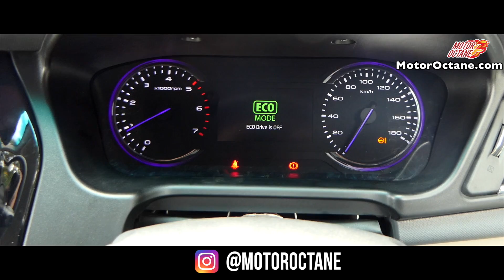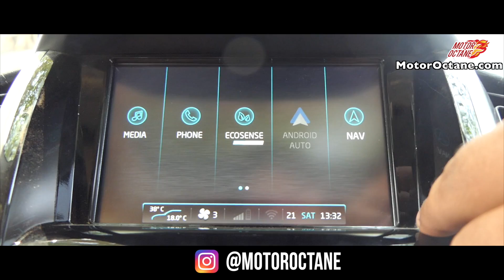Mahindra XUV500 vs Mahindra Marazzo Comparison | Hindi | MotorOctane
Mahindra Marazzo vs Mahindra XUV500 2018. We do a detailed comparison between these two. Both are exciting products and we recommend the better of the two. The XUV500 is an interesting product and so is the Marazzo.